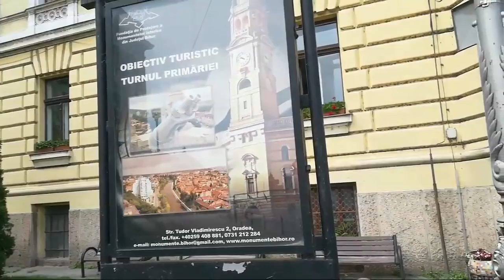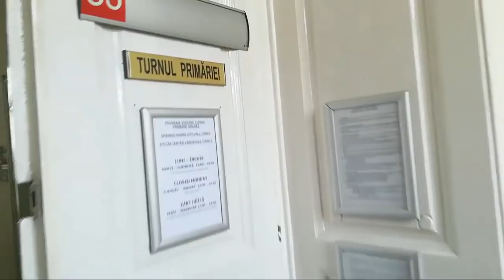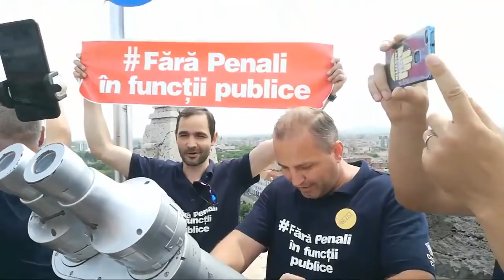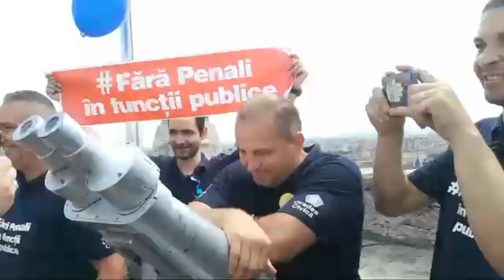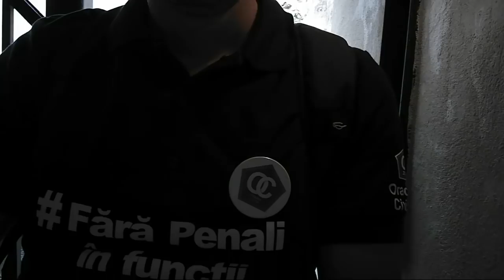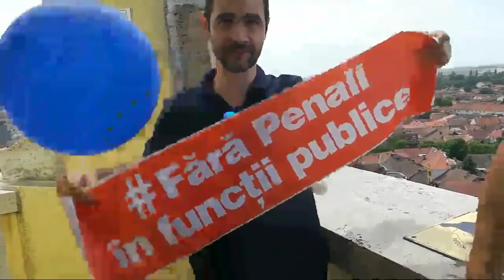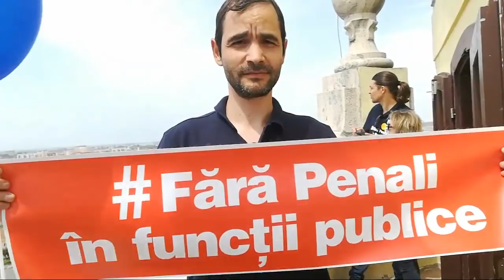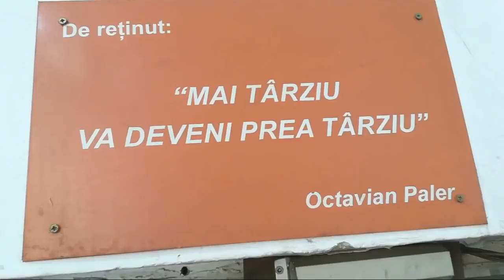Oradea. Nextlevel FaraPenali. Ne cățărăm în turn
Malin Bot a realizat un nou material video.